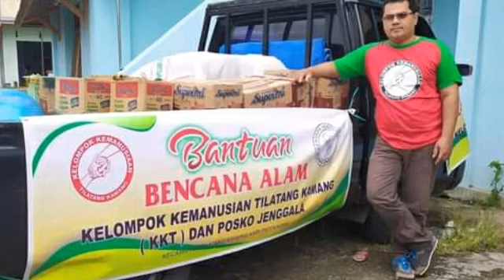LINTASAN DARI PANTI KE PASAR LUNDAR @GADING KNL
hari ini kita kita melintasi jalan dari panti ke ke pasar kampung lundar nagari panti timur dikabupaten pasaman, kami mengabarkan kondisi terkini pasca banjir bandang yang melanda kampung lundar beberapa bulan yang lalu, untuk saat ini kita melihat kondisi kampung dan pasarnya, video ini permintaan perantau kita video ini dapat menghibur mereka,untuk lebih lengkapnya silahkan tonton video ini sampai selesai, terima kasih.
@GADING KNL